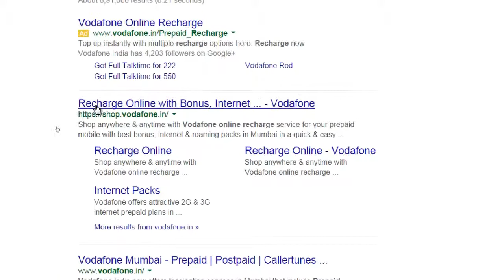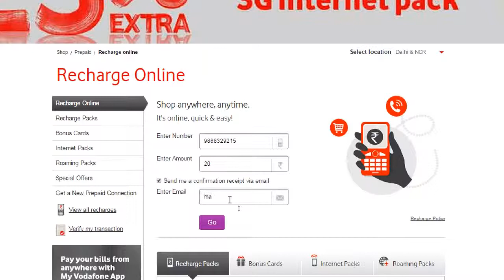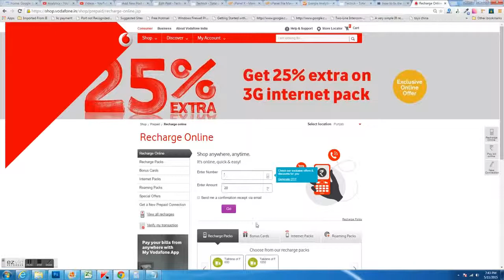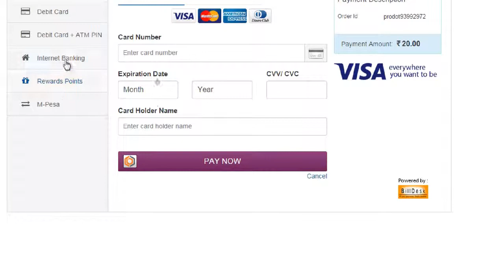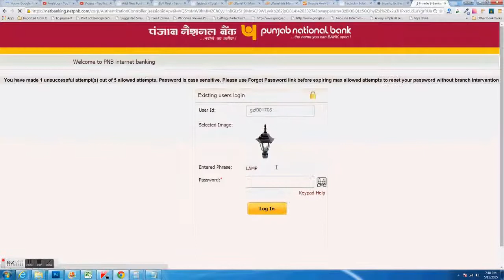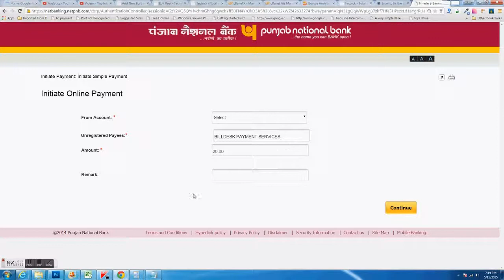Vodafone Recharge Online - Step by Step Video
Step by step video to recharge Vodafone mobile online from vodafone website .